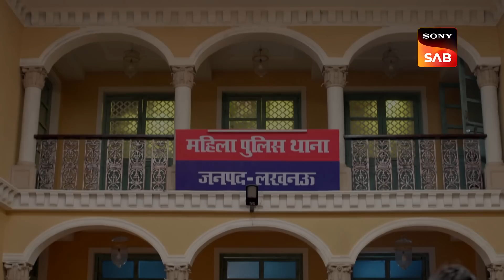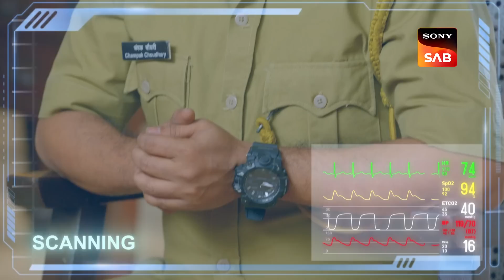Weekly ReLIV - Maddam Sir - Episodes 694 To 699 | 26 December 2022 To 31 December 2022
Weekly ReLIV is a special compilation of the week’s episodes and is created to give the viewer a feel of the show’s story and it’s high points. The weekly ReLIV here is created especially for the viewers who have missed the week’s episodes and would like to catch up on the plot of their favorite shows. Watch the Weekly ReLIV of Maddam Sir of the episodes from 26 December 2022 To 31 December 2022.

Star Cast: Gulki Joshi, Yukti Kapoor, Bhavika Sharma
Episode No: (694 To 699) 26 December 2022 To 31 December 2022

About Maddam Sir:
Set in Lucknow the show is based in one such all-women Police station. Pushpa, the oldest of them, is the head constable who tries to balance her life between home and work. Karishma, the Sub Inspector, loggerheads with the philosophy of the police station. She beats before she talks but now she has to solve all cases through reconciliation. Santosh Sharma is the young new recruit and a typical lonely girl in the city. The head of the pack is S.H.O Haseena Mallik, witty, romantic and hence leads by example. The common challenge for all these women is to bring sensitivity to their policing while dealing with cases that come to this police station. Hence their solution is most unusual.